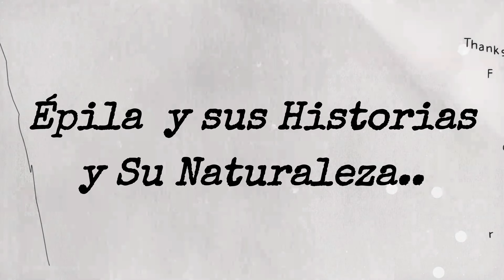Las Alúas en Épila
Cada año, miles de hormigas emergen del suelo y alzan el vuelo .En realidad, solo se están reproduciendo, y por muy poco tiempo.
Se trata del 'vuelo nupcial', una actividad en la que las hembras reinas y los machos se aparearán para dar lugar a una nueva colonia.
Sucede cada año entre finales de verano y principios de otoño, aunque en ciertas latitudes, como el Reino Unido, suele ocurrir durante el mes de julio. De repente, miles de hormigas aladas emergen del suelo, en primer lugar, cabe destacar que las hormigas que vemos volar no han sufrido ninguna mutación genética, ni son especies diferenciadas. Son las mismas que vemos habitualmente en el suelo. La diferencia es que se encuentran en la fase reproductiva, un momento decisivo para la supervivencia de las futuras colonias.

En ciertos períodos del año, los hormigueros producen machos y hembras completamente desarrollados. Ambos sexos cuentan con alas, que usan para llevar a cabo lo que se conoce como ‘vuelo nupcial’, en el que los machos y las hormigas reinas se aparearán para dar lugar a una nueva colonia.